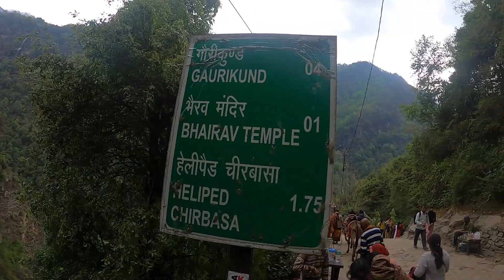केदारनाथ से गोरीकुण्ड़ वापिस Kedarnath to Gaurikund | Kedarnath Yatra 2023 |Part 5|AK Sukhraliya Vlog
Hello Guys Today we visited in Kedarnath Temple and see Gharbgragh and Bheem Shila also Bhairav Ji Darshan beck to Gaurikund.
kedarnath bhairav mandir 2023
kedarnath bhairav mandir
kedarnath ka bhairav mandir
kedarnath bhairav mandir vlog
kedarnath yatra kharcha 2023
kedarnath yatra 2023 live
kedarnath yatra vlog in hindi
bhairav baba mandir kedarnath
bhairav baba mandir ke darshan
BhimShila Darshan 2023
Bhimshila 2023
Bhimshila Rahsye
aK Sukhraliya Vlogs

cap.ankush
➤ 𝐂𝐨𝐧𝐭𝐫𝐢𝐛𝐮𝐭𝐞 𝐌𝐞 𝐅𝐨𝐫 𝐏𝐞𝐭𝐫𝐨𝐥
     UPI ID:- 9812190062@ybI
𝗕𝗲𝘀𝘁 𝗩𝗹𝗼𝗴𝗴𝗶𝗻𝗴 𝗚𝗲𝗮𝗿𝘀
➤𝗕𝗼𝗯𝗼 𝗚𝗲𝗮𝗿 𝗠𝗼𝗯𝗶𝗹𝗲 𝗛𝗼𝗹𝗱𝗲𝗿
➤𝗚𝗼 𝗣𝗿𝗼 𝗛𝗲𝗿𝗼 𝟴
Camping Stove:
Camping Stove Gas Can:
Gopro Mic Adapter
Boya Lavalier Condenser Microphone
Riding Jacket